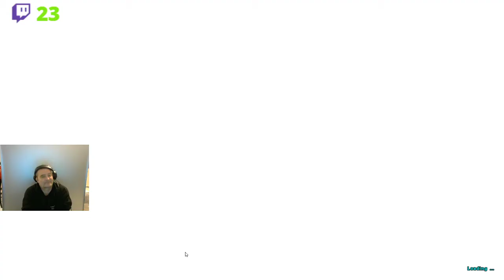#1231 Papi Corse en privé Go Go Go pour l'Apha 2 5 21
30 présents
Discussion : Damien, Missfortune, Maximegaming, Niko, Damien, News, Raptor, Morgan et Steton
Follower : Patatocat et Noetvo